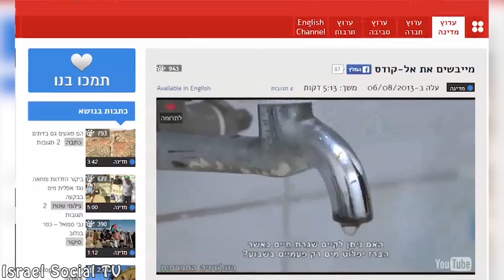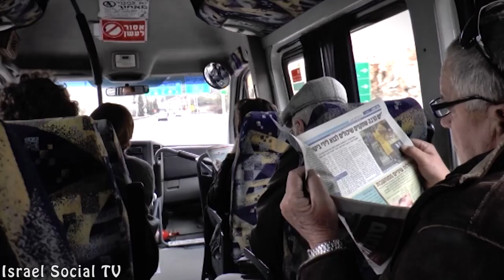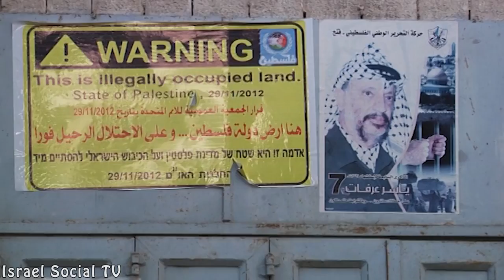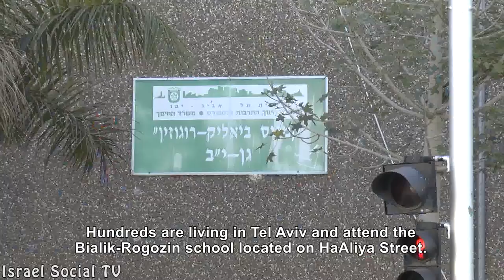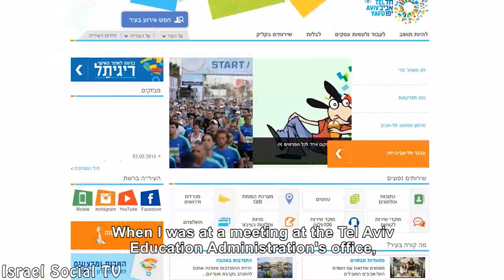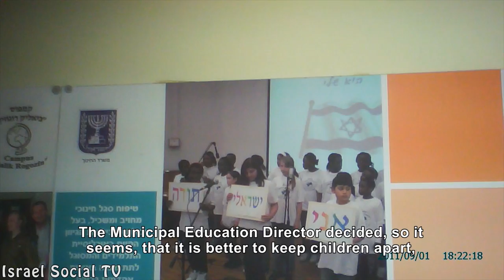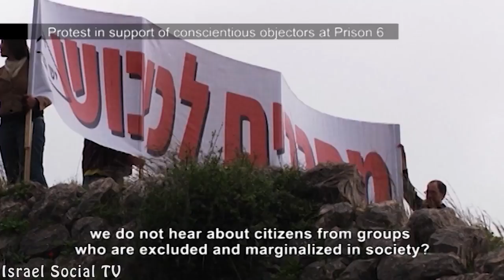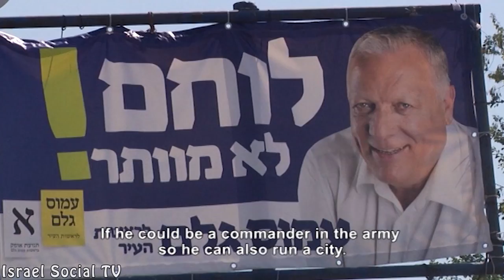Social Order [ENG] 26-02-2014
Welcome to the Second Edition of the Israel Social TV's English Language Social Order Magazine.
Our answers to the President of the European Parliamentary Martin Schulz on amount of water allocated to Israelis and Palestinians.
We joined "Minds of Peace" at one of their "public negotiating congresses" between Israelis and Palestinians held in Ramallah, with the hope they could demonstrate how to form a reconciliation agreement between the two parties.
Twenty years ago Baruch Goldstein, entered the Ibrahimi Mosque/ Tomb of the Patriarchs in Hebron and murdered 29 Palestinian worshipers and injured 115 more. On the story of Hebron.
On ethnic segregation in the education system of the municipality of Tel Aviv.
Is military service a springboard for social mobility in Israeli society?